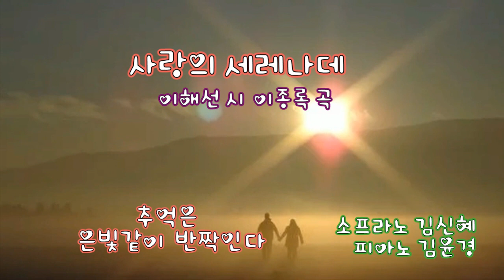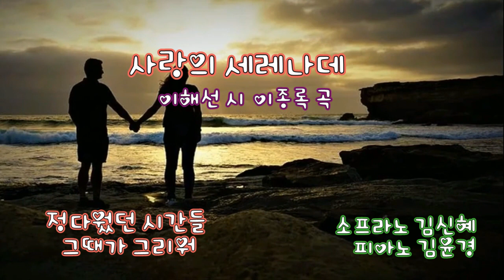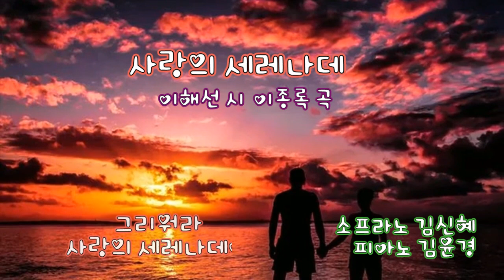사랑의 세레나데 (이해선 시, 이종록 작곡) 소프라노 김신혜, 피아노 김윤경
Soprano 김신혜

- 이탈리아 국립음악원 피아첸차 G.Nicolini 졸업
- Citta di Magenta 국제콩쿨 우승을 비롯 다수 국제 콩쿨에서 수상 및 입상
- 제6회 대한민국 오페라 페스티벌 일 트리티코 중 라우렛타 역으로 데뷔
- 국립오페라단, 서울시오페라단, 솔오페라단, Art&Artist, 노블아트 오페라단, 부천필 하모닉 등의 주관      오페라 사랑의묘약,  마술피리, 피가로의 결혼, 투란도트, 라트라비아타, 라보엠, 자명고, 봄봄, 카사노바 길들이기 등 다수 작품의 주역으로 출연

Accompanist 김윤경

서울예고 졸업
연세대 음대 기악과 졸업
쾰른 국립음대 대학원 졸업
하이델베르그 - 만하임국립음대 대학원 졸업
서울교대, 영재음악원, 원주대, 한양신학대 출강, 가천대 객원교수

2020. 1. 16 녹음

작곡가 이종록 (전북대 명예교수) 38집 (2020. 02)